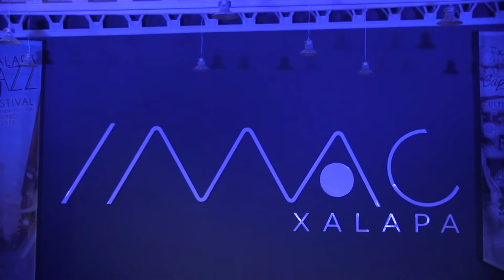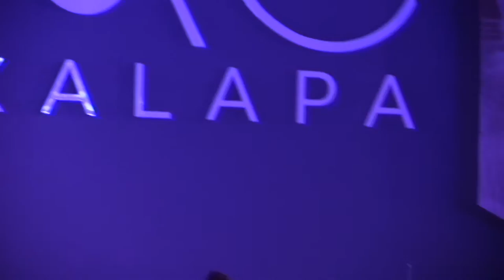Jonathan Hoard. Un concierto impresionante.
La presentación de Jonathan Hoard en el Xalapa Jazz Festival 2016 estuvo más allá del lleno. La gente abarrotó las instalaciones del IMAC para disfrutar del talento de este músico nativo de Columbus, Ohio.

Por más de una hora estuvo cantando, haciendo un recorrido musical que transcurrió por el R&B, soul, blues, gospel e incluso, porqué no, la canción "Bidi Bidi Bom Bom" que interpretara la cantante Selena.

Sin duda una noche inolvidable.